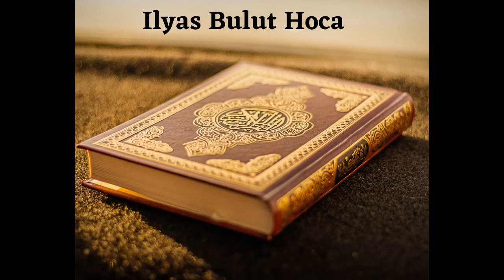2 Bölüm - ÂKİDE DERSLERİ - KAVÂİDU'L-ERBAA' ŞERHİ Ustaadh Ilyas Bulut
2  Bölüm   - ÂKİDE DERSLERİ - KAVÂİDU'L-ERBAA' ŞERHİ
Ustaadh Ilyas Bulut